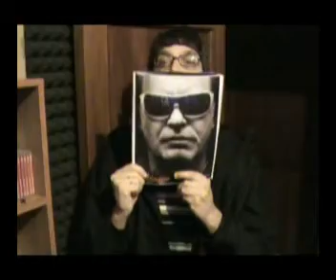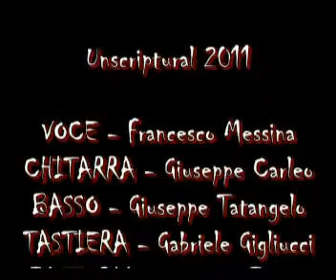Unscriptural - Oblivion studio report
Making of Oblivion, mcd 2011 by Unscriptural